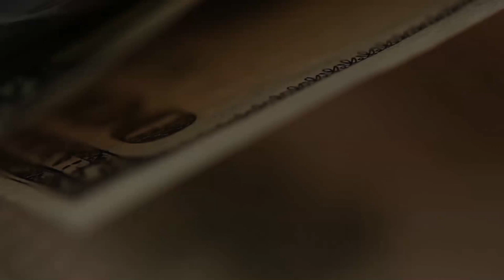Кто и как зарабатывает на коронавирусе и нефти.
Все информационная повестка в последнее время посвящена эпидемии коронавируса в Китае, что привело к дефициту масок в аптеках и взлете цен на них. Настолько, что Путин сказал "отбирать лицензии у тех аптек, где завышают цены". А может, это руководство довело страны до такого состояния, что люди как всегда остаются лицом к лицу с проблемами?
А давайте все аптеки закроем. Или заставим их продавать маски в убыток. Да и остальные лекарства.
Что Вы думаете по этому поводу?
И как Вы используете данную ситуацию?
Вот правители используют по полной. Пиарятся и министерство обороны - "организовало" эвакуацию людей, и Путин - "отобрать и запретить".
Я - купил опционную стратегию. Пытаюсь заработать на колебаниях нефти.